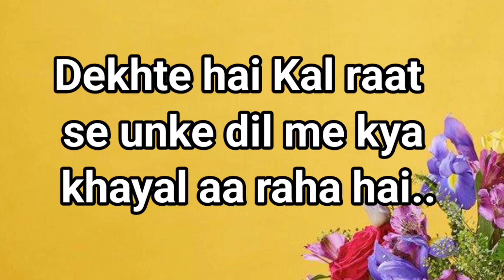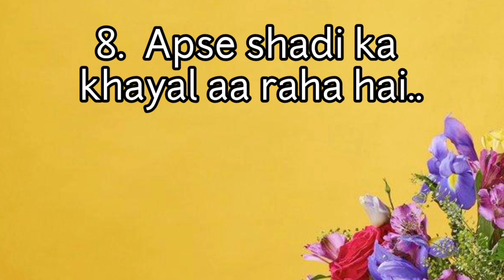love quiz game today | choose one number | love status